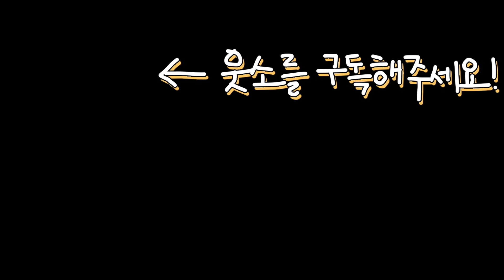로제 떡볶이 먹을 때 꼭 있는 12가지 유형ㅋㅋㅋㅋ(배떡, 엽떡, 신떡 로제🔥)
여러분의 원픽 로제 떡볶이는 뭔가요?!